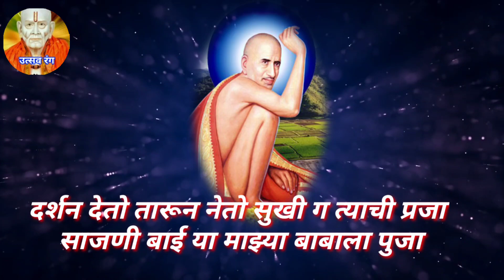श्री संत गजानन महाराजांचे हृदयस्पर्शी भजन, शेगावचा अवलियाश्रीसंत गजानन गीत- श्री. प्रकाशजी गिरडकर सर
गीतकार- श्री प्रकाश उरकुडा गिरडकर
 मु. पो. तळोधी (बाळापूर)
ता. नागभीड जि. चंद्रपूर

स्वर- पूजा शिवाजी तमशेट्टे( नांदेड)
gajananstatra
utsacrang
गजानन विजय ग्रंथाचा लीला सार
 गजानन महाराज गाणे
गजानन महाराज भजन
 गजानन महाराज किर्तन
गजानन महाराज विजय ग्रंथ 21 दुर्वांकुरा
गजानन विजय ग्रंथ, गजानन विजय पोथी
गजानन महाराज वृत्त
शेगाव गजानन महाराज जयंती
 शेगाव श्री संत गजानन महाराज प्रकट दिन
गजानन स्तुती
 गणगण गणात बोते हे भजन प्रिय सद्गुरु ते
उत्सव रंग
गजानन बाबा अभंग
गजानन महाराज गाणे,भक्ती गीत,भावगीत